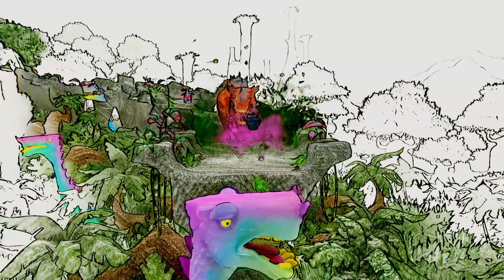Crash Bandicoot™ 4: It's About Time Part 23: YEAH!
In this video, I'm on a hunt for skins in Ship Happens and Dino Dash and I'm doing them in N. Verted mode. 11th Dimension's style is this cool comic book style while Eggipus Dimension's levels are coloured with crayons. These N. Verted styles keep astonishing me big time. Beenox really knows how to impress players. I also decided to go through that boss fight against N. Tropy duo again but this is also in N. Verted mode. I wanted to see what style Bermugula's Orbit has and because defeating bosses in N. Verted mode rewards players with new skins. And it would seem that by repeating that Bumpa Berry collecting before facing N. Tropys as Coco reveals a Coco variation of WOAH! meme. Nice detail. But I'm not exactly sure but to me the N. Verted style here is a turqoise cell-shaded style. I could be wrong about this so please, correct me in comments below to let me know what this and Tranquility Falls' N. Verted looks are called as.